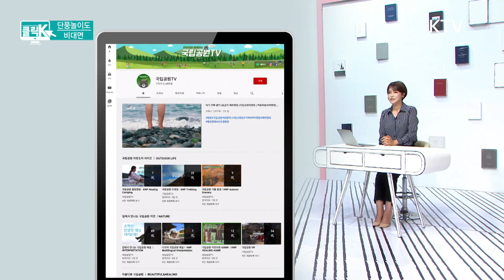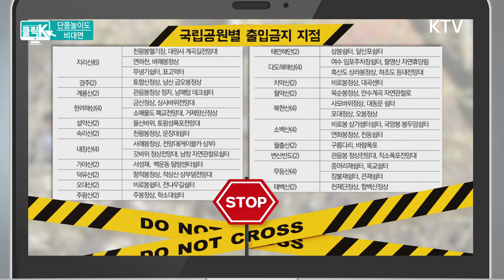KTV 드론! 단풍을 보여줘 [클릭K]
안녕하세요~
클릭 한 번으로
세상을 읽는
SNS와
인터넷을 달군
뜨거운 이슈
'클릭K'입니다.

가을이
깊어가고,
전국의
국립공원들은
하나둘
울긋불긋
오색 빛으로
옷을 갈아입고
있습니다.

오대산과
설악산 등
강원 지역
국립공원은
이미
첫 단풍이
시작돼
탐방객들의
발길이
이어지고
있는데요.

하지만
코로나19
기세가
좀처럼
꺾이지
않고 있어서
단풍 구경에도
방역수칙을
지키는 게
무엇보다
중요합니다.